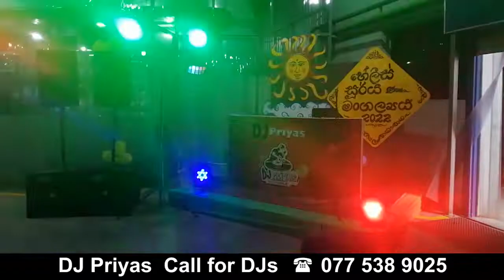DJ PRIYAS @ Hayleys Fabric PLC HORANA